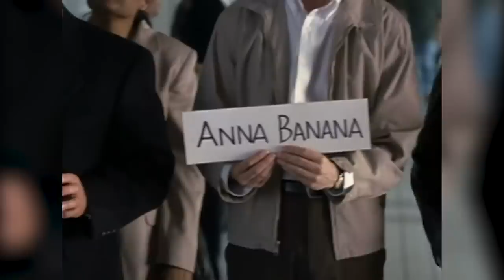Why Hollywood Stopped Casting Edward Norton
There is no doubt that Edward Norton is one of the most talented actors of his generation. He instantly got his talents noticed when he made his feature film debut as Aaron Stampler in the 1996 legal thriller Primal Fear. The role even earned him an Oscar nomination for Best Supporting Actor.

He continued creating iconic characters for moviegoers in the 90s and starred in movies like American History X, Fight Club, and The People vs. Larry Flynt. In the following century, he was mainly known for starring in Wes Anderson’s Moonrise Kingdom and The Grand Budapest Hotel.

But lately, the talented actor has gone missing from Hollywood. So, why has Hollywood stopped casting Edward Norton?

Leading the trail | 0:00
Calling the shots | 0:55
Working behind the scenes | 1:33
A major bomb | 2:22
Family focus | 2:45
Roasting Marvel | 3:26